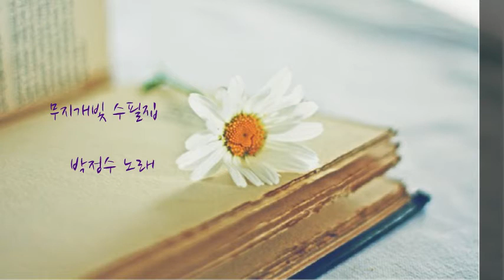무지개빛 수필집 - 박정수 노래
설명
박정수 1집(소리창조2집)   k-pop

너와 나의 기억은 무지개빛 수필집
가을날 꿈길을 걸어가는 바람
사랑이라 하기엔 그 말조차도 모자라
밤하늘 별들도 부러워하는 이름

너무 너무 아름다워서
이제는 슬픈 눈물이 되었지만
너는 너는 가고 없어도
너의 향기는 내 몸 가득 차 있네

이별은 이별은
우리에게 없어요
너의 영혼 속에서 얘기하고 있어요
가을날 꿈길을 함께 걸어 가자고

이별은 이별은
우리에게 없어요

함께 걸어 가자고